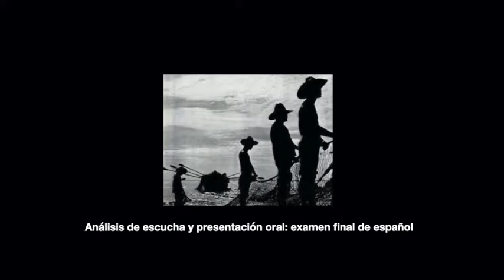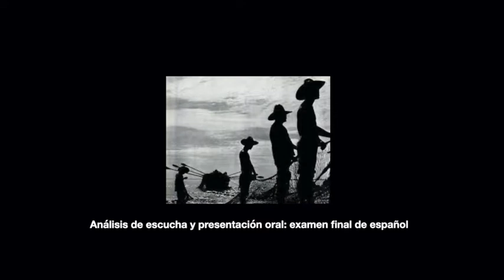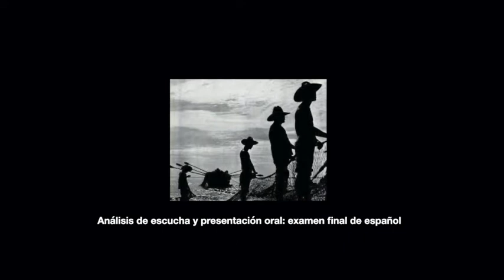Analisis de escucha y presentacion oral:examen final de español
Magistral